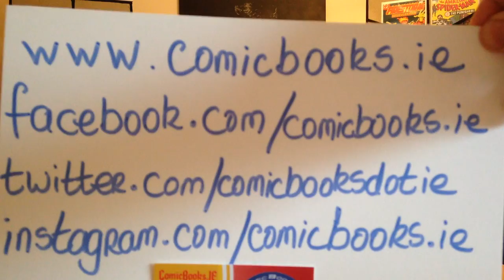Vlog 1 - ComicBooks.ie Introduction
Introduction to our Comic-book company through Video blogging. This video gives a brief intro into how we began collecting and what we're all about.